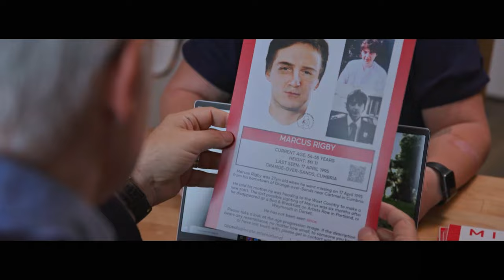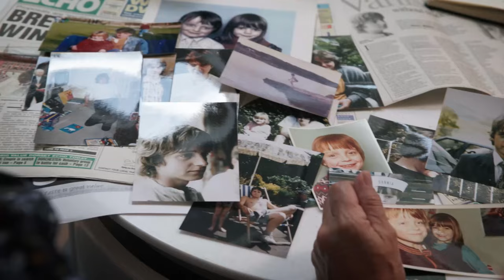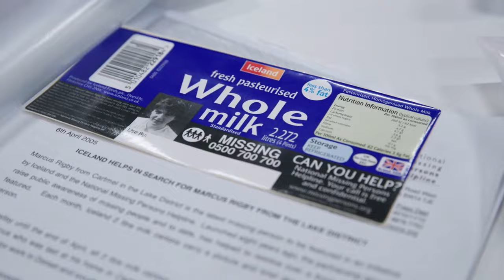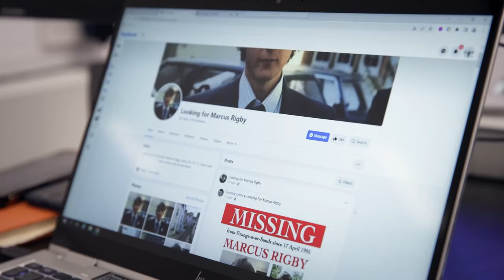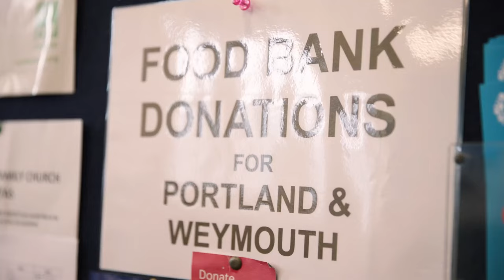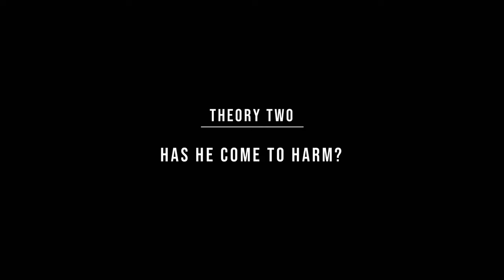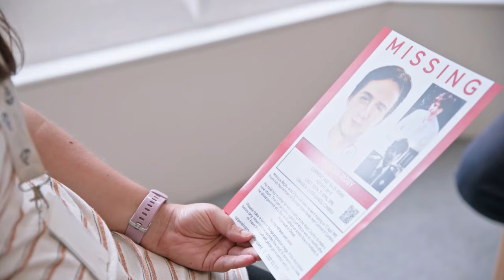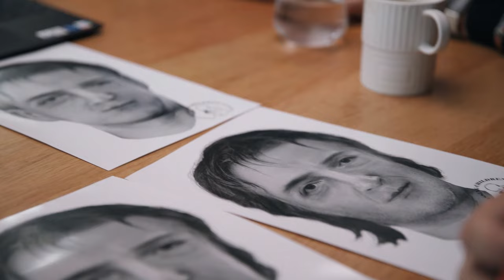Marcus Rigby | Vanished: The Search for Britain's Missing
Marcus Rigby's family have been living with not knowing what happened to their son for 13 years.

In that time there have been some possible sightings and so they remain hopeful that one day they will find him.

Vanished goes on the road with Locate International, using age progression techniques to figure out just want happened to Marcus and hopefully give his family some closure.